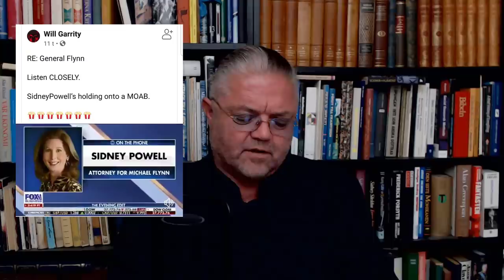Carl Norberg 2020-10-07 - Upplysning är en allmän angelägenhet!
Vi måste börja leda oss själva som människor och individer synkront tillsammans.

Som det nu ser ut, vi lever i en uppföljning av gränslandet av total demoralisering -en moralfilosofiskt stagnerande typ av värld fylld med oäkta ledare påspända auktoritära pseudo-befogenheter. Dessa mer eller mindre emotionellt havererade människor leder ingenting alls, allra minst sig själva. Makt är kraft att bryta motstånd och deras egenmakt är alltså helt obefintlig i och med att deras ifrågasättande av sig själva saknas närmast totalt relativt omgivningen, vilket alltså ovillkorligen projiceras fram i och med deras uppvisade beteende. Allt blir bara alltmer pinsamt uppenbart.

Dessa människor skulle uppenbarligen hellre låta sig ledas av svaga exempel för att kunna behålla sitt grepp om denna oäkta förtryckarmakt, än att själva utgöra robusta exempel på beteende och ge andra verklig ledning och därmed själva upptäcka det meningslösa med prestige - man kan inte veta vad någon annan upplever för känslor - och vad egentligen autentisk ledning är för någonting.

En ledare som inte främst ifrågasätter sin egen moralfilosofiska hållning kan inte vara en ledare, helt uppenbarligen inte och det är bara jätteenkelt och det är också en ren logisk funktionsmässig mekanik, som det mesta annat är, faktiskt. Men eftersom dessa oäkta ledare har fått sin makt genom att ingjuta fruktan främst genom förtryckande myndighet, så inser de inte att det finns mycket mer kraft i autentiskt ledarskap än det någonsin kan finnas i ett auktoritärt skapande av rädsla. De har inte vandrat den vägen dit till var som de nu befinner sig. Deras institutionaliserade chefskap bygger alltså rent funktionsmässigt på en evigt ökad grad av stress och rädslor, som skall implementeras i de underlydande genom olika kosmetiskt färgade åtgärder.

Falska ledare skapar tyranni genom ovillkorlig maktbevekelse. Sanna ledare skapar frihet genom sårbarhet och försoning av motverkande krafter genom att skapa förståelse - genom upplysning. Strömningar till försoning direkt och indirekt som ges vidare till andra. Vi behöver inte mer så kallade institutionella chefer som skapar fler anhängare till de olika indelningarna; vi behöver mer autentiska ledare som skapar fler blivande -ledare.

Precis som samarbetet är primärt och konkurrens sekundärt, för att människans villkor skall utvecklas; så är det också att ge andra människor det primära och att göra konkurrens med andra till det sekundära, för att ett ledarskap skall vara giltigt. Ledning kan inte verka diskriminerande.
Man kan per funktionsmässig definition inte bedriva ledarskap i konkurrens, eftersom ledning inte är diskriminerande utan är upplysande. Makt är den misslyckade autentiska ledningens förlängning, distinktionen är den medvetna medvetenheten om att människan är ofullkomlig och att vi föds mindre medvetna.

Detta är oerhört viktigt att förstå. Det slår i själva hjärtat av den mänskliga gåtan.

Det autentiska – naturliga ledarskapet. Det slår an på den djupaste klangbotten, vår benägenhet eller brist på sådan, för att uppnå en hälsosam mänsklig evolution som rör sig i harmoni med naturen i verkligheten – som gäller alla och som bara existerar nu – det tillfälle då vi kan uppleva känslor. Det slår an på den primära trumman av det humana ledmotivet och det resonerar - ger resonans. Om vi inte kan lösa vårt eget personliga sätt att följa och i sin tur, hur vi då själva leder, så kommer mänskligheten inte vara utrustad för att anpassa sig till och övervinna prövningarna i en ständigt föränderlig värld och en aldrig permanent, men allt mer oförsonlig verklighet.

DELA!

Stöd oss:
SWISH: 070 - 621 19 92 (mottagare Sofia S)